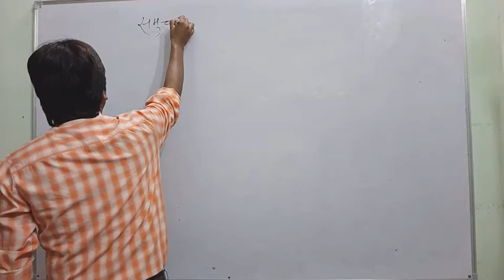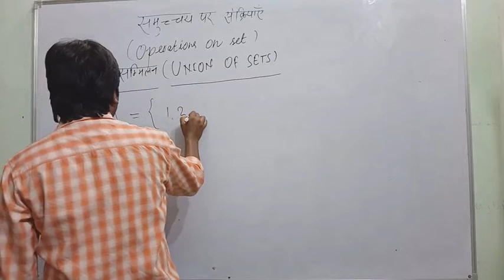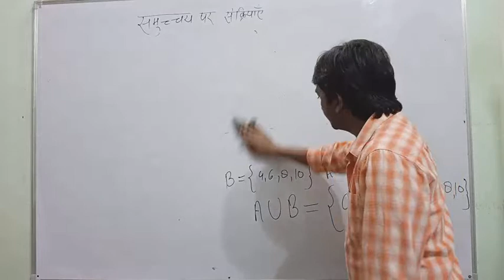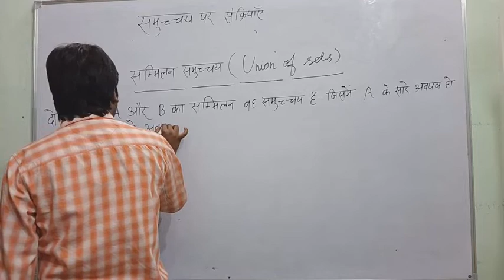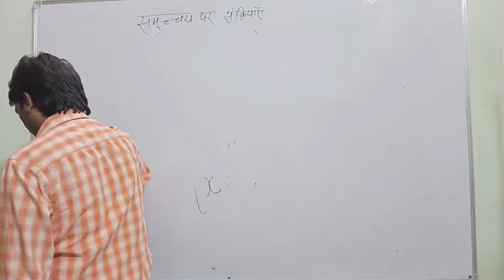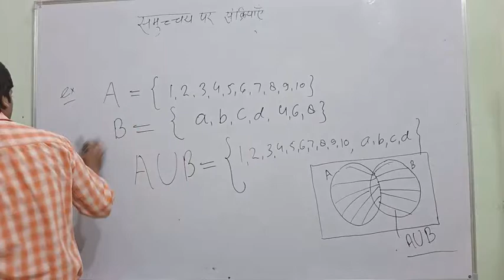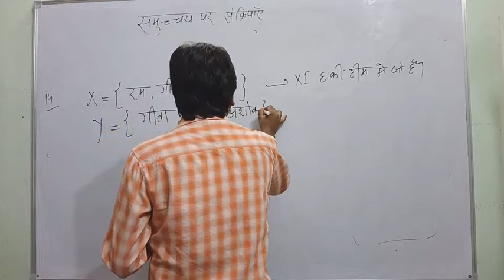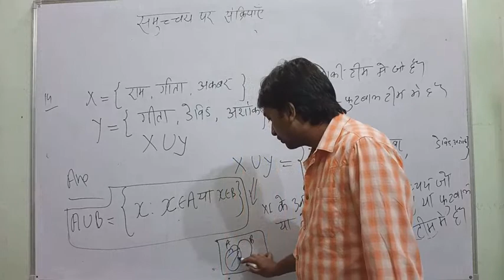L-19 समुच्चय पर आधारित संक्रियाएं । कक्षा 11 गणित एनसीईआरटी हिंदी माध्यम अध्याय १- समुच्चय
समुच्चय पर आधारित संक्रियाएं कक्षा 11 गणित एनसीईआरटी हिंदी माध्यम अध्याय 1 समुच्चय